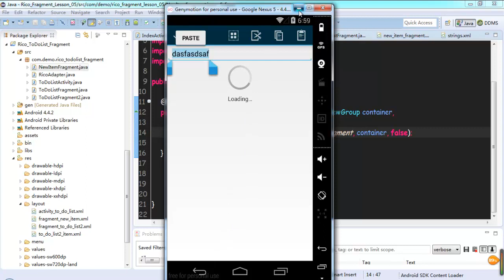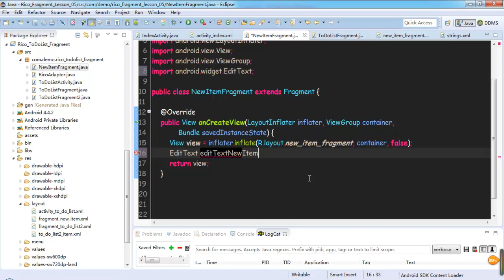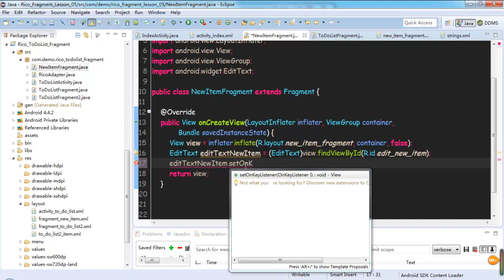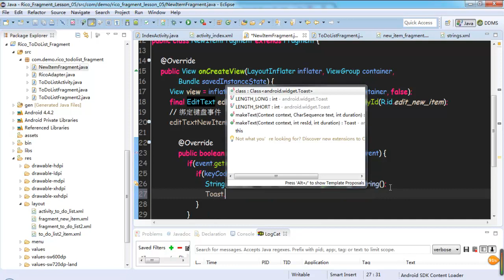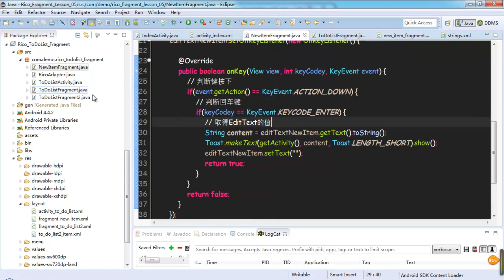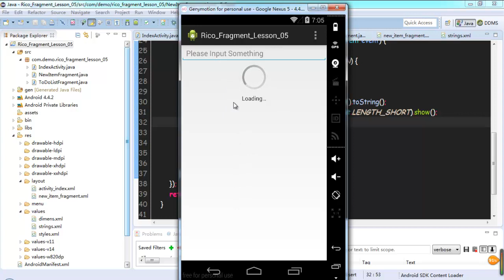Android 高级Ui之fragment19 Fragment的最佳通信方式和ListFragment实战2